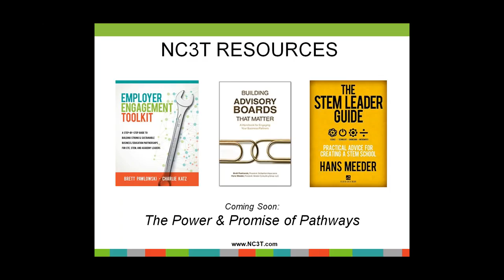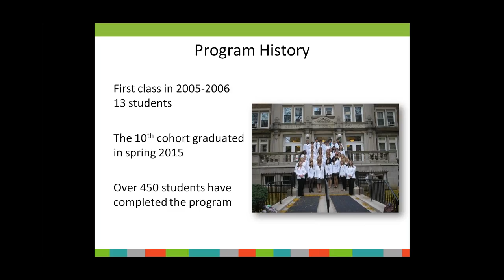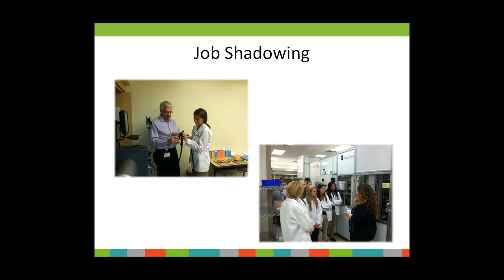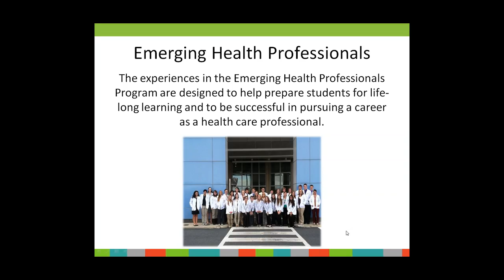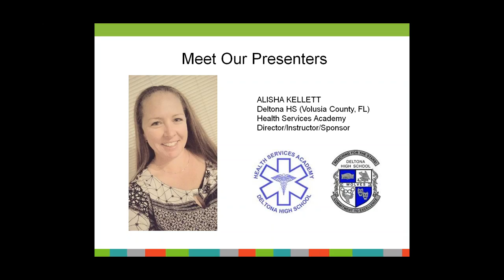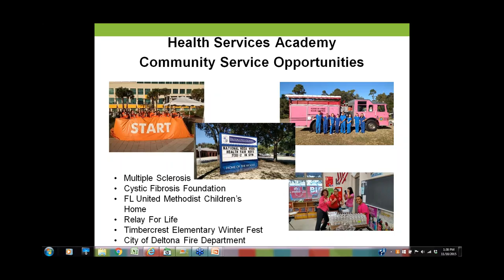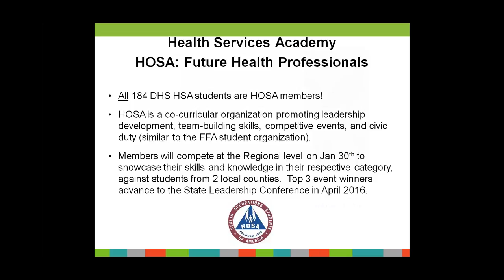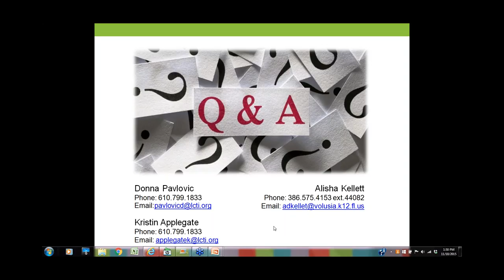Pathway Programs of Study A Focus on Health Science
This webinar focuses on effective health science programs of study. Listen to two presenters, Donna Pavlovic and Kristen Applegate from the Emerging Health Professionals Program, as well as Alisha Kellet from the Volusia County, Florida, Health Services Academy, share their school's unique programs - its focus, its structure, and the features that makes them successful. Whether you have a health science program of study or are considering one, you'll take away valuable insight into rigorous programs that are impacting student achievement.  Be sure to share this webinar information with all staff involved in health science programs of study.

This webinar is the eighth  in a series covering aspects of NC3T's Pathways System Framework™ with a special focus on Pathway Programs of Study.